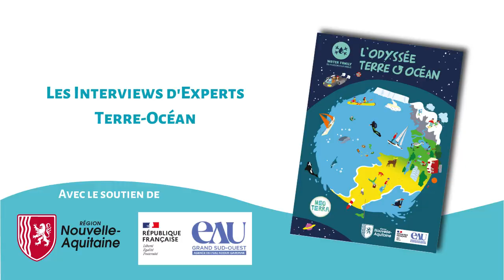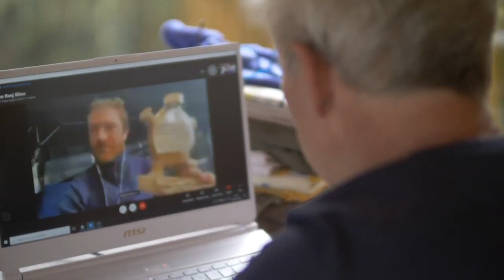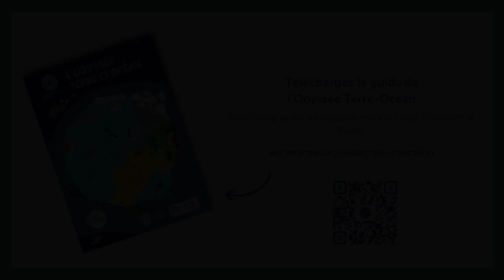[11/14] Interview d'Expert Bonus🔬Roland Jourdain EN LIVE avec Benjamin Dutreux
💧 En savoir plus sur les messages et actions de la Water Family